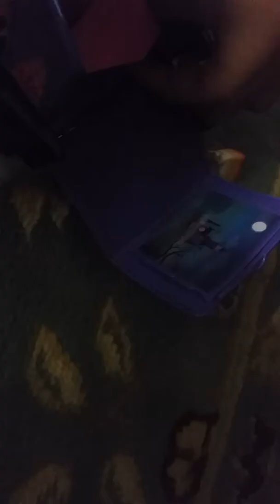April 15, 2018